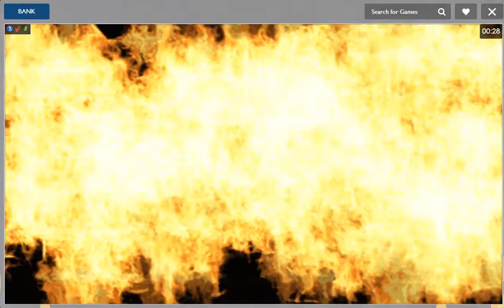MONSTER WHEELS Multiple BONUS SPINS Online Slot Machine Live Play Free Spins